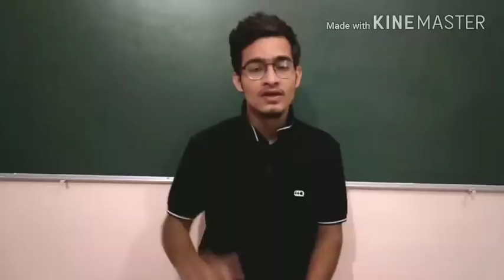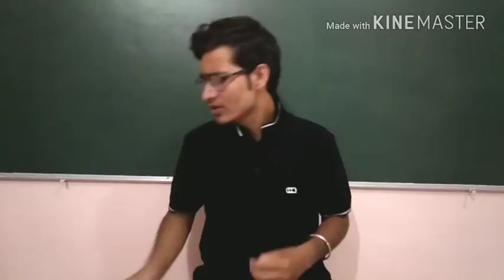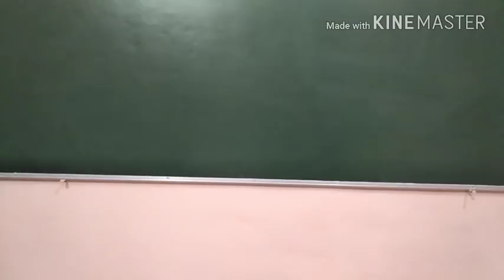Special gifts for my subscribers/ First give away video /Must watch and participate📑🔥